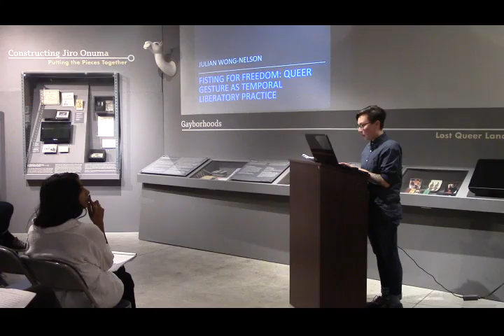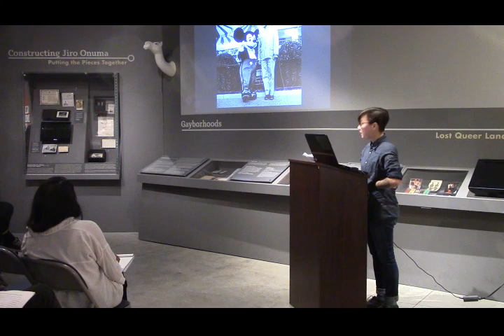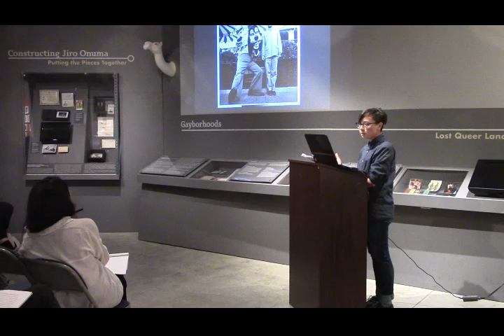Julian Wong-Nelson - Emerging Scholars @ GLBT History Museum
Queer Conversations on Culture and the Arts and the Emerging Scholars Program presents:
Queer Visual Culture at the GLBT History Museum
with Julian Wong-Nelson, Elena Gross and Stathis Gerostathopoulos
moderated by Sampada Aranke
organized by Rudy Lemcke

November 9th (Wednesday) 2016
7-9pm
GLBT History Museum
4127 18th Street, San Francisco

Queer Visual Culture at the GLBT History Museum presents Master’s thesis projects of three emerging scholars who are working in the field of architecture, visual culture, race, gender studies, and queer theory.  Elena Gross (California College of the Arts) will discuss Lorna Simpson’s artistic exploration of surveillance and the racial politics of public sex in her presentation,”The Body Remains: The Felt/Photography of Lorna Simpson”; Julian Wong-Nelson (San Francisco Art Institute) will discuss artist Tina Takemoto’s artwork based on Jiro Onuma, whose collection is on display at the GLBT History Museum in, “Fisting for freedom: queer gesture as temporal liberatory practice”; and Stathis Gerostathopoulos (UC Berkeley) will discuss his work on, “Spaces of Sexual Citizenship: Notes toward Fieldwork in Three American Cities.” The program will be moderated by Professor Sampada Aranke (San Francisco Art Institute).

Emerging Scholars Program (ESP) brings together recent graduates in the disciplines of Fine Arts, Humanities, Social Sciences and Environmental Design disciplines whose work explores gender identity and issues relevant to queer and trans people of color with Bay Area non-profit, community based arts and social service organizations for a series of conversations that will bring community perspective to their work and develop a network of queer scholars and community partners to foster collaborative research, workshops and cultural events that will enrich the lives of the queer community. This program is being organized by the Queer Cultural Center and Creative Labor.

Queer Conversations on Culture and the Arts brings together locally and nationally renowned artists, writers, filmmakers, and scholars for a series of conversations to discuss a broad range of LGBTQI topics in the humanities, architecture, design, and the arts. QCCA is an on-going collaboration between the Queer Cultural Center, California College of the Arts, and U.C. Berkeley’s College of Environmental Design.